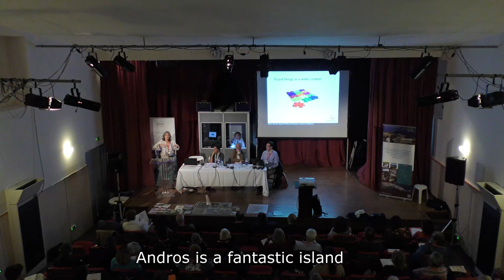Γέμισε η Άρνη περιπατητές! 2019